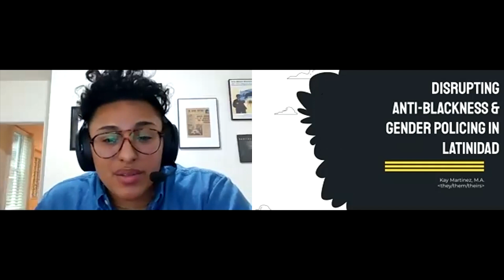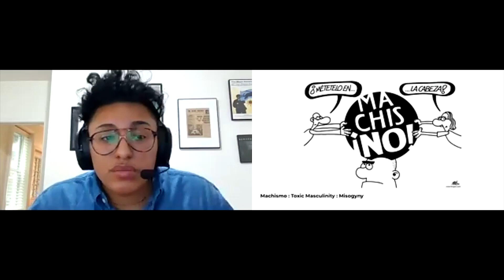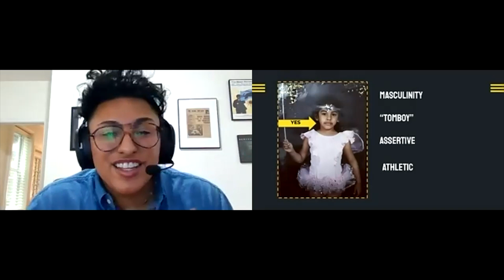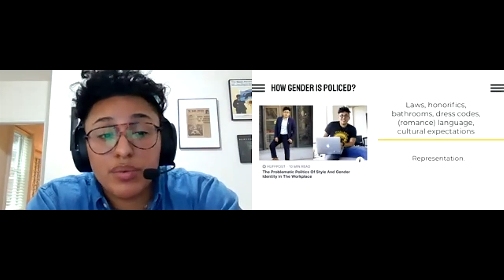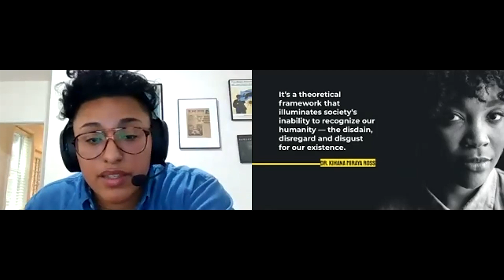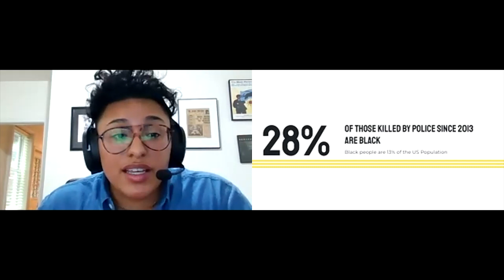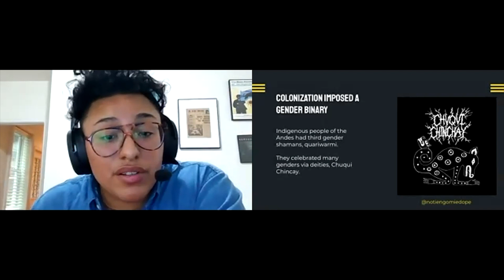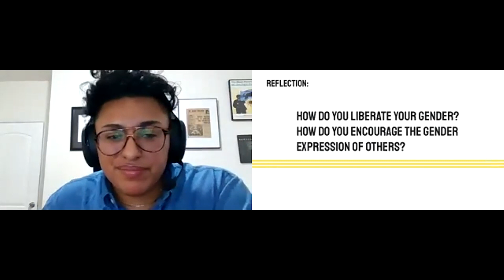Latinx Heritage Month - Disrupting Anti Blackness and Gender Policing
4Cs celebrates Latinx Heritage Month with this presentation by Kay Martinez from October 20, 2020.